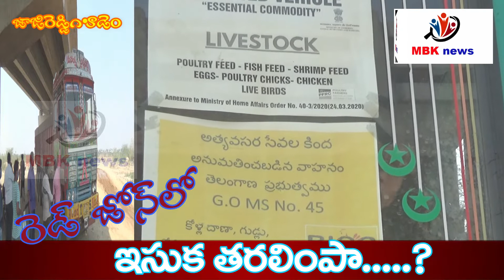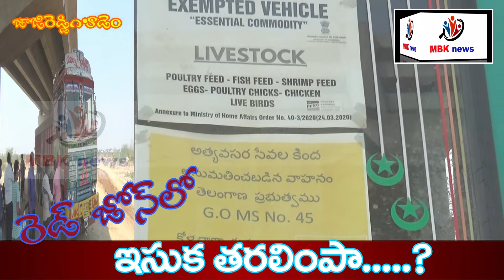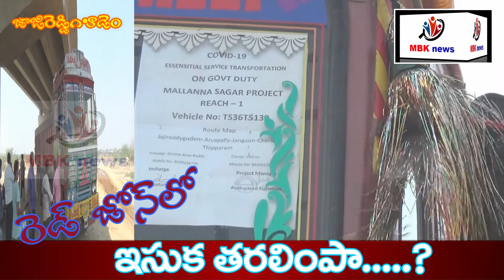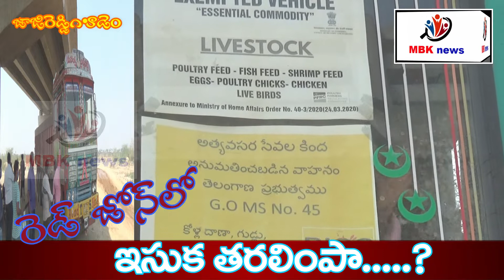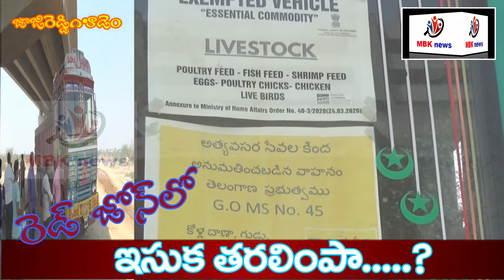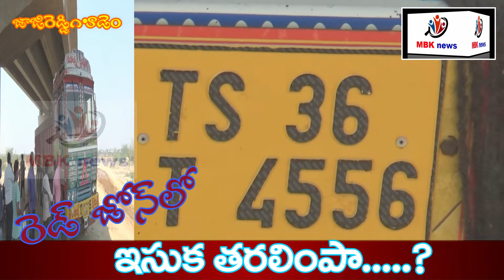రెడ్ జోన్ లో ....ఇసుక తరలింపా...?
సూర్యాపేట జిల్లా జాజిరెడ్డిగూడెం మండలం ఈరోజు జాజిరెడ్డిగూడెం గ్రామం మూసి శివారులో కరోనా రెడ్ జోన్ గా ప్రకటించినప్పటికీ అక్రమంగా ఇసుక లారీలను తరలిస్తున్నారు దీనిపై గ్రామ ప్రజాప్రతినిధులు మరియు గ్రామ ప్రజలు ఈ రవాణాను ఆపమని విన్నవించుకున్నా కాంట్రాక్టర్ అక్రమ రవాణాను ప్రోత్సహిస్తున్నారు ఇట్టి సమస్యపై జిల్లా యంత్రాంగం స్పందించి అక్రమ ఇసుక రవాణా ఆపమని గ్రామ ప్రజలు కోరుతున్నారు..